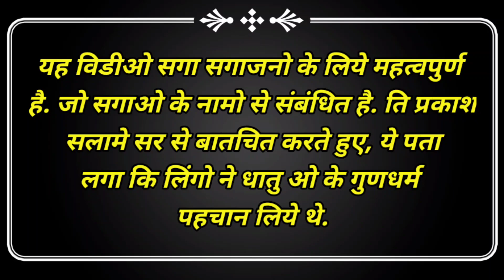१०००० साल पहले यहा हुइ थी DNA की खोज, जहा खुन मे धातु पहचान कर बट गये थे लोग अलग अलग गोत्र मे.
Hii friends...

"Important Information"
"The things which are told on this channel, are told from different historians, which are explained through books on this channel."

- Rahul kannake